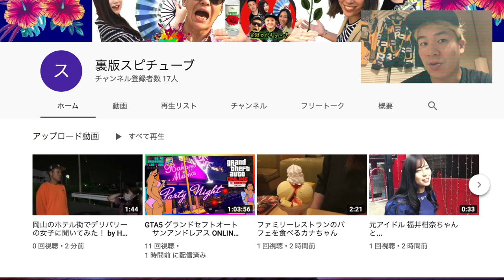【 岡山の危険】《人食い用水路》県内３年間で79人の犠牲者がでる魔のエリア多数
岡山県の側溝は、2013年に用水路への転落死亡事故数が13件となり、全国ワースト1位になったことで話題になりました。その後も2013年から2015年の3年間で、転落事故は1143件発生し、79人が亡くなっています。